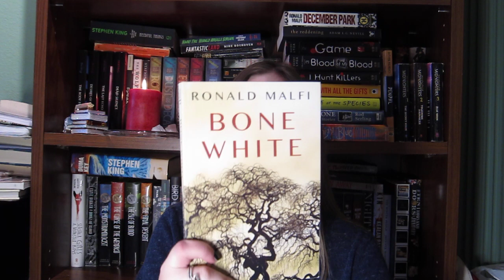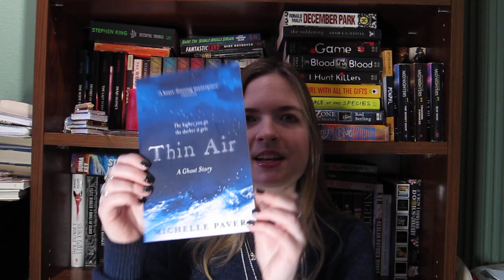Winter Horror Book Recommendations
Here are a couple of my horror/creepy winter book recommendations. It's a perfect time of year to read wintery horror books since I've always thought winter weather is great for horror. There's just something about blood on snow or being stuck inside during a blizzard you know?

Please let me know if you've read any of these and what you thought about them.